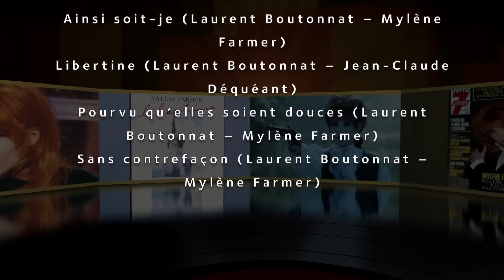Mylène Farmer: Sex, Farmer & videotapes - La Story NOSTALGIE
En 1988, le nom de la petite Mylène Farmer est sur toutes les lèvres de ces messieurs ...
La suite à l'écran